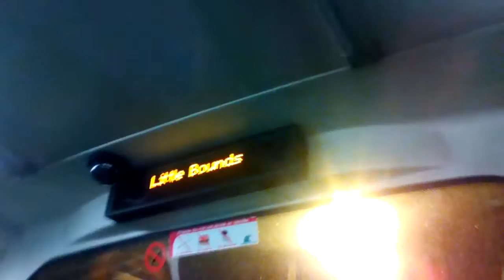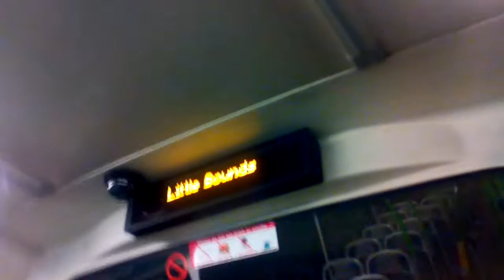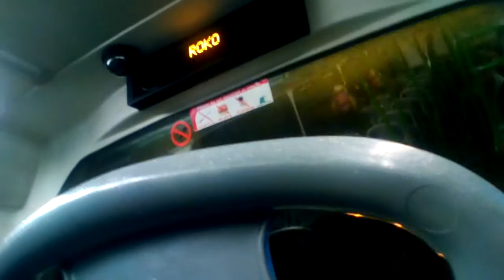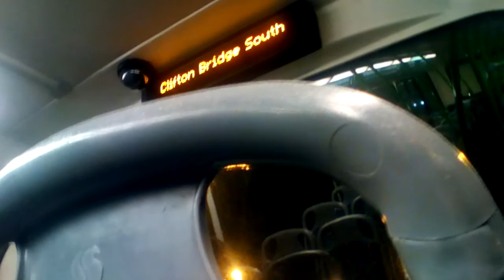Navy Line 4 Bus 689 from City Campus to Clifton Campus